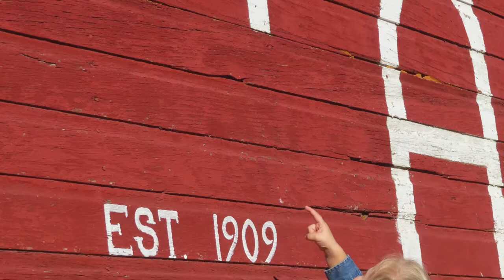Re Red: November 24 - December 7, 2020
This review of the blog, Red Dirt In My Soul, covers bull testing, some bald eagles, curious calves and a whitetail buck.  Clearing greasewood, filling ruts, a frozen mountain spring... all in a normal ranching schedule, but made unusual because it was December! And we can't forget Propaganda!

MORE ABOUT RANCHING IN WYOMING can be found with daily updates on the blog, Red Dirt In My Soul, over

I'll share ranch life with you: the place, the work, the animals.  We are proud to be a Wyoming Centennial Ranch, one hundred years in the same family.

My camera is Canon SX740HS.